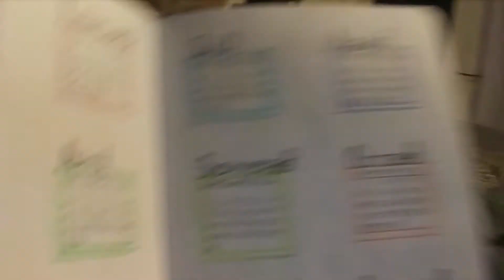New York; Go or No - June 25, 2018